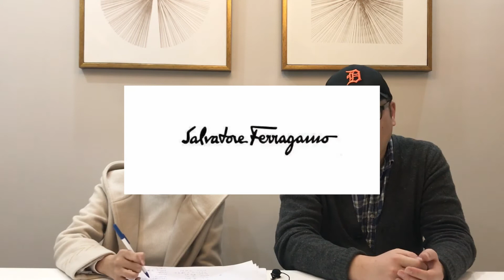일아보자 명품브랜드!! 그들은 그들의 언어로 말한다!! 34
샤넬 versace LV 원래 금요일이 업로드인데, 직장인의 비애가 있네요. 앞으로는 토요일, 즉 화요일과 토요일에 올리도록 하겠습니다. 늦어서 죄송합니다.